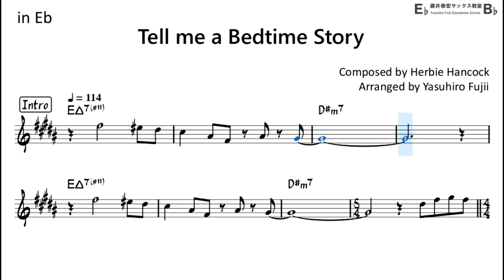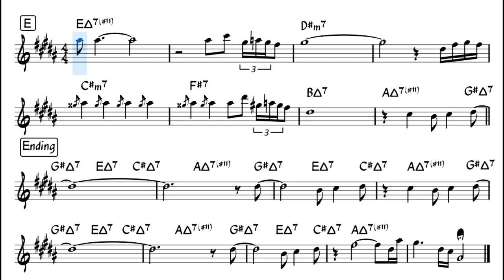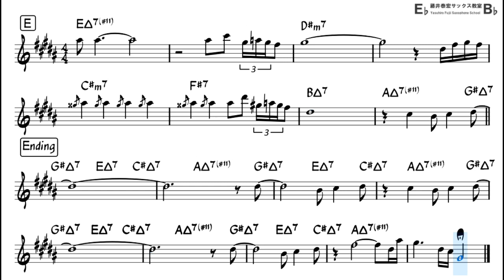Tell me a Bedtime Story - Easy Solo Example for Alto Sax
(Sorry, No Backing Track. Bacause I do not reserve the right to upload backing tracks alone. )
"Tell me a Bedtime Story" by Herbie Hancock
[My Setup]
Ligature : BG Tradition (Silver)
Saxophone body is Selmer series II
Neck part : Selmer GP Tone